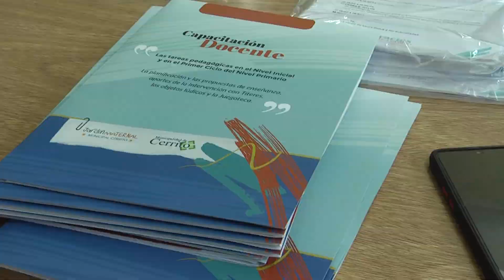Carina y Daniela participaron de una capacitación para docentes de Nivel Inicial